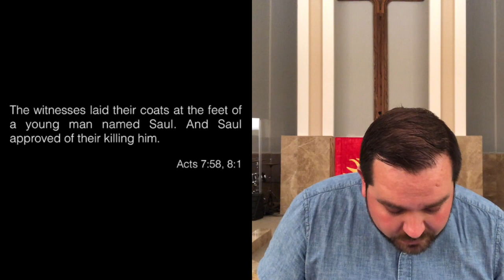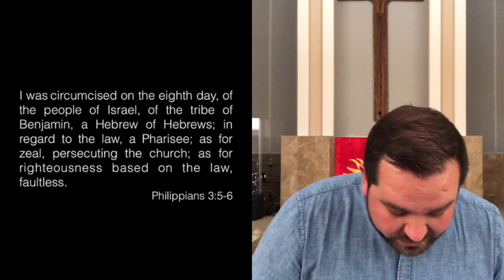Act 9:1-19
Pastor Dominic preaches on the conversion of Saul